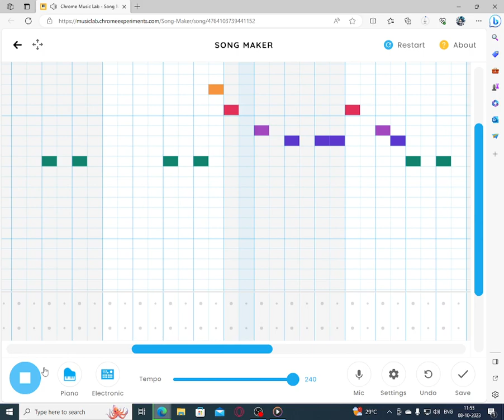Chrome Music Lab X Coffin Dance Tempo : 148 - 240